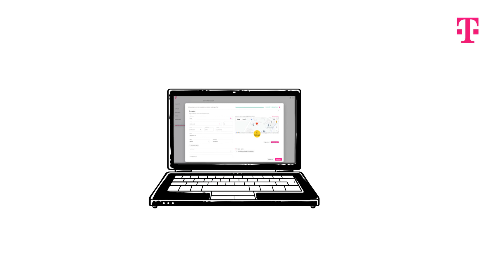Online besser gefunden werden – mit Telekom Local Listing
"Eine gute Platzierung in Suchmaschinen und Branchenportalen ist ein entscheidender Erfolgsfaktor für Ihr lokales Unternehmen!

Mit ""Local Listing"" der Telekom können Sie für Ihre Dienstleistung, Restaurant, Arztpraxis, Handwerksbetrieb oder Einzelhandelsgeschäft die Kundenbeziehungen online noch besser pflegen und werden von Ihren Kunden viel besser gefunden.

►Premium-Einträge in über 40 Branchenportalen
Der einheitliche Markenauftritt sorgt nicht nur für Wiedererkennung und vermittelt
Professionalität, sondern verbessert auch direkt das Google-Ranking. Durch die
zentrale Steuerung können Änderungen, wie zum Beispiel Öffnungszeiten, schnell
und unkompliziert durchgeführt sowie durch Dritte verhindert werden.

►Zentrales Reputationsmanagement
Die Steuerung und Bearbeitung von Online-Bewertungen können Sie mit Local
Listing ab sofort zentral steuern. Das spart eine Menge Zeit und Geld!
Sie behalten jederzeit die Kundenbewertungen im Blick und können sofort darauf reagieren!

►Social Posting und Service-Extras
Über ein zentrales Dashboard ist es möglich, Beiträge in den sozialen Netzwerken
zu posten. Sie können die Einrichtung und Pflege Ihrer Firmeneinträge auch
uns überlassen. Dieser Service steht Ihnen optional zur Verfügung!